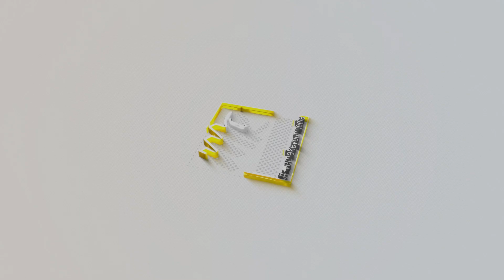Boxkampf 8.4.2023 Kevin Johnson VS Aydin Yildirim